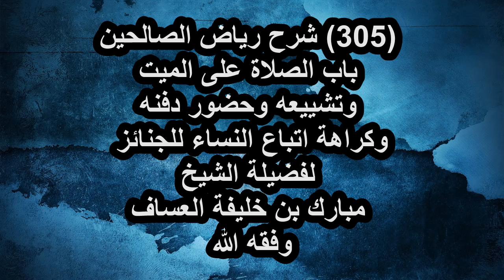شرح رياض الصالحين (304) باب الصلاة على الميت وتشييعه وحضور دفنه وكراهة اتباع النساء للجنائز